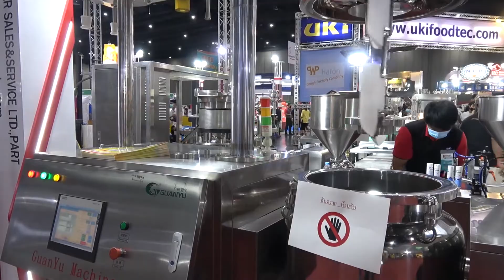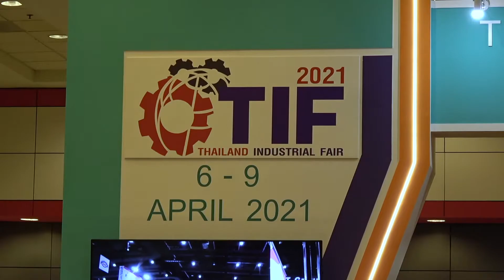Industrial Robots Displayed At Bangkok Expo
Awesome robot assistants and automated industrial machinery were shown off at a technology fair in Thailand this week. They included food packing robots that can make perfect mooncakes, robot delivery assistants and robot cleaners among other innovations.

The TIF expo shows of machinery, robotics, automation systems, industrial supplies, garment and printing technology and other digital innovations. This year, the expo focused on technologies that reduce physical contact among humans for adapting to the current coronavirus pandemic. There were also meetings and presentations by leading manufacturers.

About: Bangkok Extra shows events, attractions and topical updates from around the Thai capital.  Content is owned and managed by Bangkok Extra.